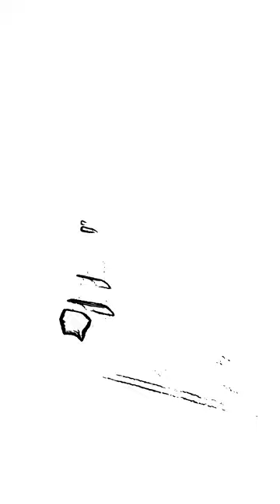"Sticker Bomb Burrito Baby" a bedroom acoustic messabout. - Opal Village